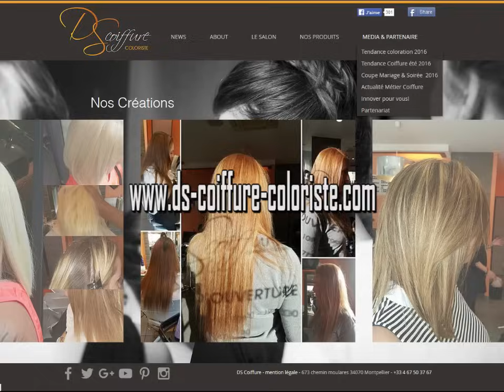Heatless Bubble Wrap Curls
Comment faire des boucles quand vous n’avez ni éponges ni scotch? CharmieJane a la solution pour vous : le papier bulle ! Un effet ressort garanti XD